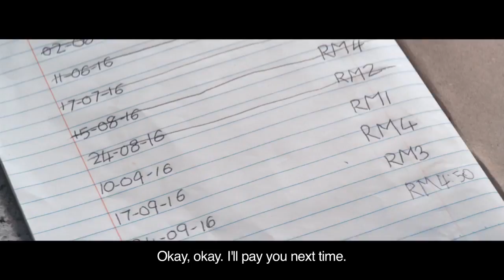Maxis CNY 2017 - Money that Grandma Owes Me